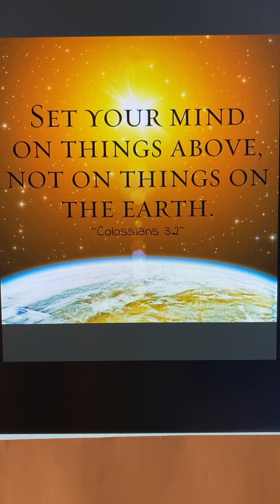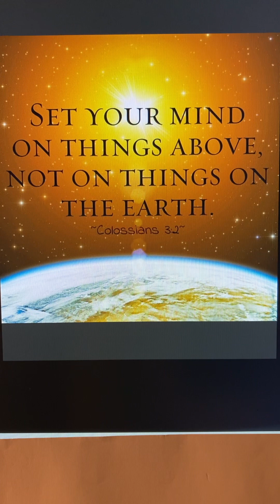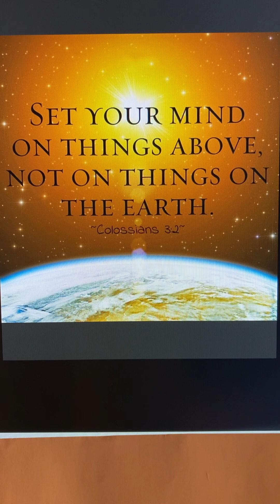Colossians 3:2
Everything we do, we should do for the glory of God. When God puts something in your path, do it well and honor God.